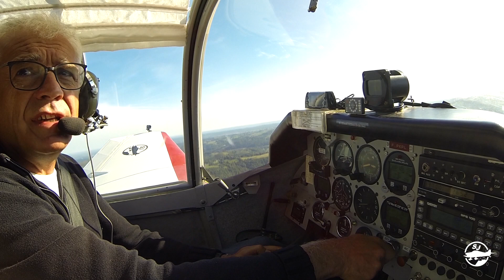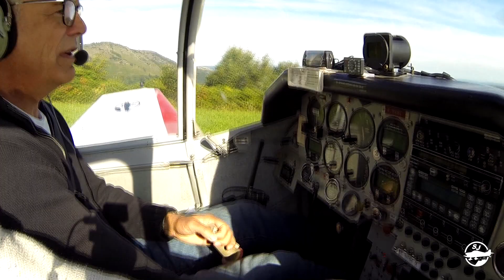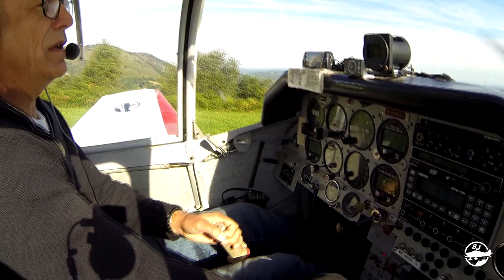Artigues, la grange foraine.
Ces images ont été tournées lors de notre virée des Pyrénées au mois de septembre 2019. Notre ami Roger nous a fait découvrir Artigues, LF6527, une belle piste de 330 m, avec une pente régulière de 10%. Peu technique, elle n'en est pas moins magnifique par son cadre champêtre et la superbe grange foraine qui jouxte le seuil de piste 21. Vous apprécierez j'en suis sûr le traveling que j'ai pu faire de l'atterrissage de Roger, notre nouvelle caméra permet de faire des prises de vues dont nous n'imaginions même pas que c'était possible.